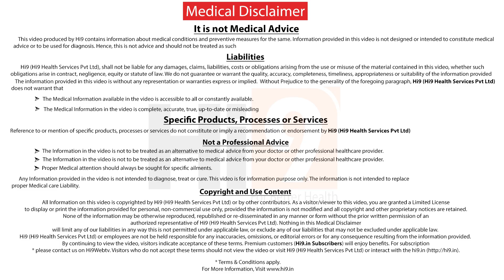Hi9 | क्लब फुट क्या है ? | Dr Vidya Sagar Chandanakere | Pediatric Orthopedic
क्लब फुट का ग्रहण से कुछ संबंध नहीं होता है| क्लब फुट इसलिये होता है की, मां के गर्भ में शिशु के पैर स्कैनिंग के दौरान दीखायी नहीं देते हैं, उनका पता हम डिलीवरी के बाद बता सकते हैं की पैर में कुछ समस्या है या नहीं|बच्चे के जन्म के बाद पैर मुड़ने के कई कारण होते हैं, पहला गर्भवती होने पर मां में पानी की मात्रा कम होना, जुड़वां गर्भावस्था होना, या यह वंशानुगत से. |

Context: क्लब फुट क्या है ? | What is club foot? |

On Screen:  Dr  Vidya Sagar Chandanakere |

Specialist in:  Pediatric Orthopedic |